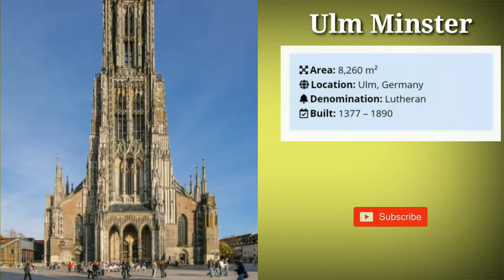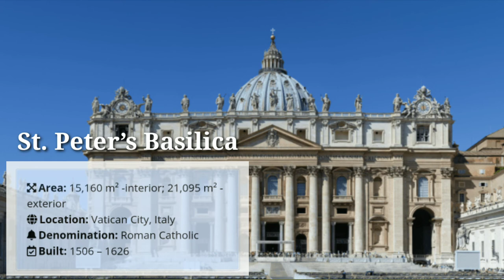10 Largest Churches in the World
10 Largest Churches in the World

Churches have always stood as testaments to people’s faith and belief in God. Due to this, churches are some of the largest structures ever built in history. Churches are also some of the most beautiful and ornate works of art and architecture in the world. The large churches on this list were mostly by the Roman Catholics of the past. However, not all of the churches are still under Catholic rule and the Hagia Sophia is now a museum.

For the purposes of this list, we did not include any churches that were also cathedrals. We have covered the world’s largest cathedrals on a separate list (insert link to largest cathedrals when it goes live). As of the time of this writing, these are some of the largest churches in the world.

1.St. Peter’s Basilica

2.Basilica of Our Lady of Licheń

3.Basilica of the National Shrine of Our Lady of Aparecida

4.Basilica of the Most Holy Trinity

5.Basilica of Saint Paul Outside the Walls

6.Ulm Minster

7.Basilica of Our Lady of Guadalupe

8.Basilica of the Sacred Heart

9.Basilica of Our Lady of Peace

10.Hagia Sophia